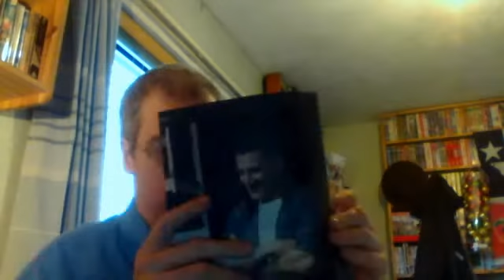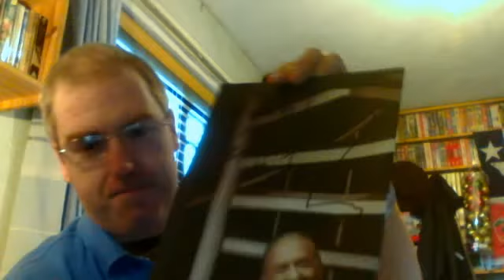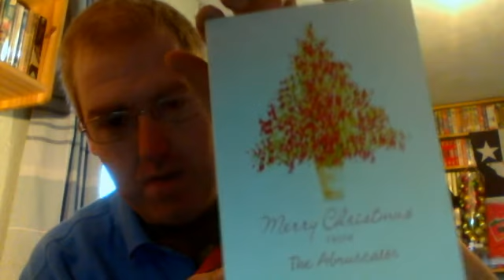BEFFYS PREPACKAGE AND HI FROM ELMO December 12, 2012